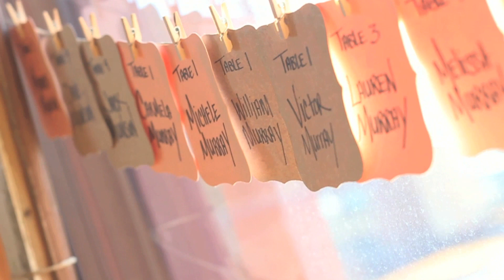Julian & Lacey Wedding (Shot by Hi-Def)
shot by @whoishidef